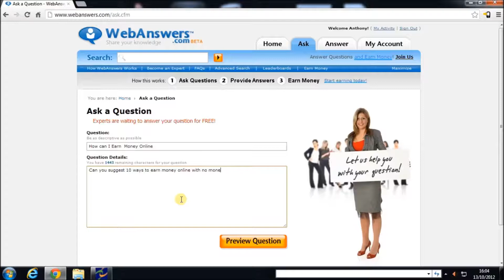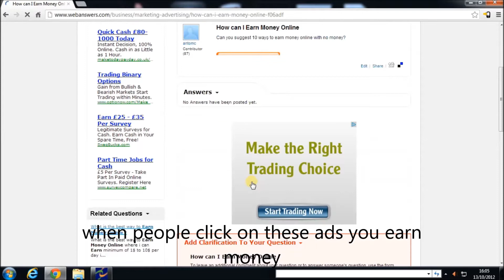make money asking questions from home on webans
make money asking questions from home on webanswers. One of the easiest ways I've found to make a bit of extra income online.You wont be able to quit your job but every little helps.
This link will